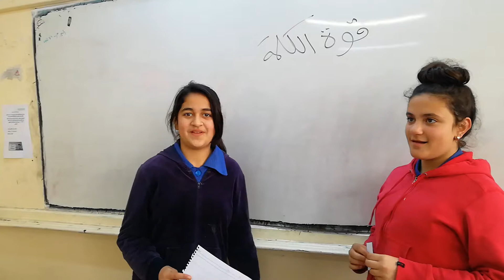قوة الكلمة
مدرسة زينب بنت الرسول / اربد